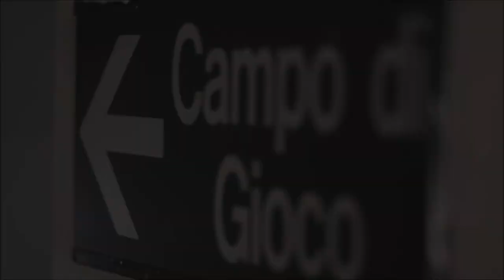Giannetti Niccolò 2015 16 cagliari film tutti i gol